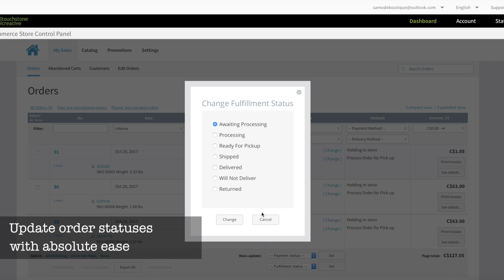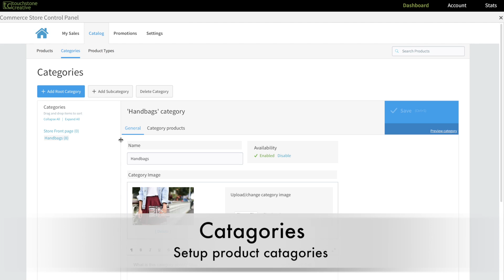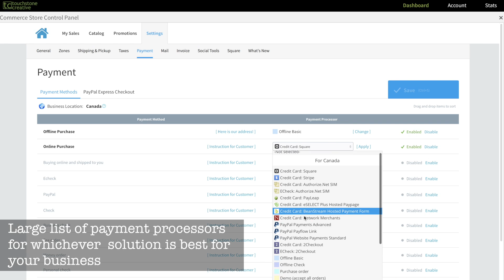Online Store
This video is about Sa Mode Boutique